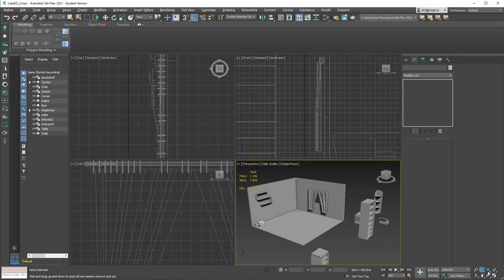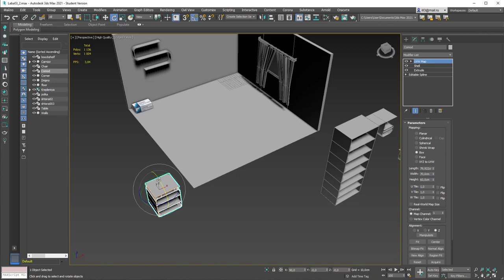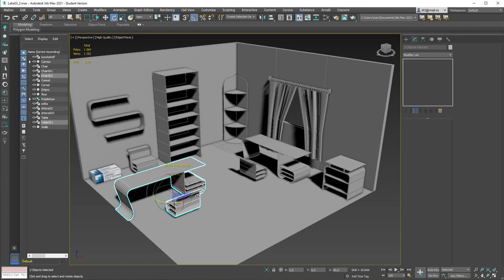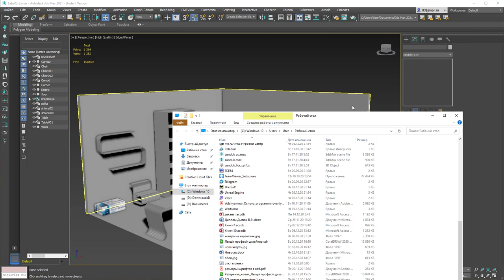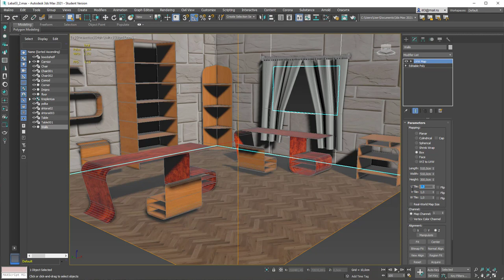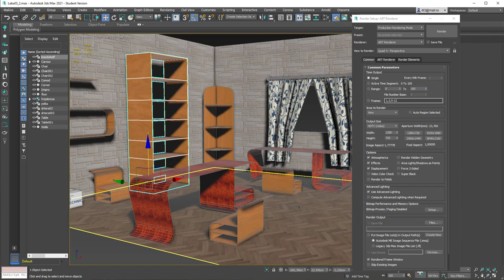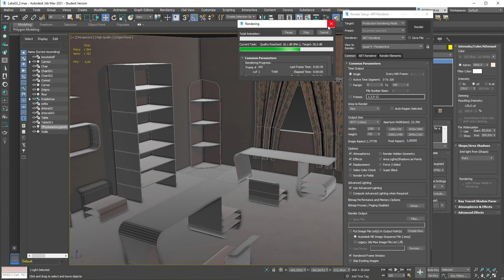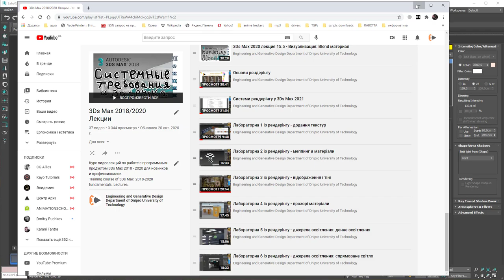Лабораторна по проектуванню робочого місця. Ч.2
Лабораторна по проектуванню робочого місця. Частина 2 - налаштування оточення, праця із джерелами освітлення та текстурами.